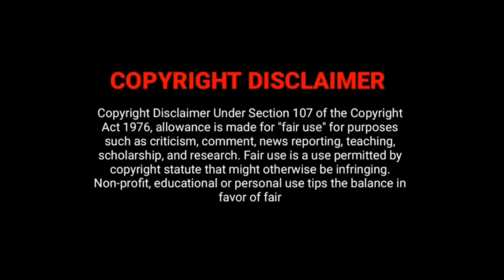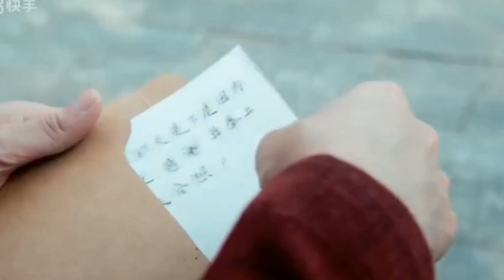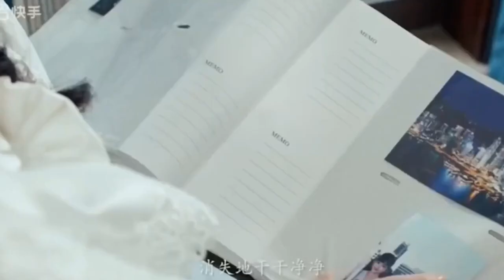It doesn't snow in Hongkong/ Chinese short drama / explained in tamil/ part 1